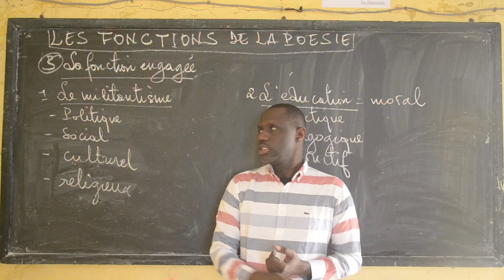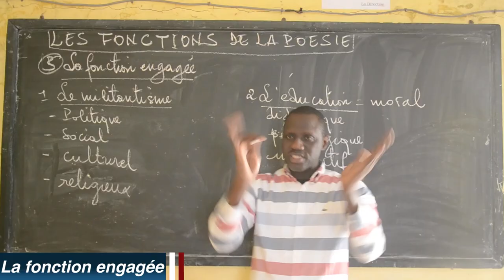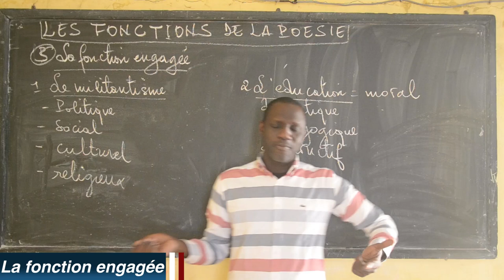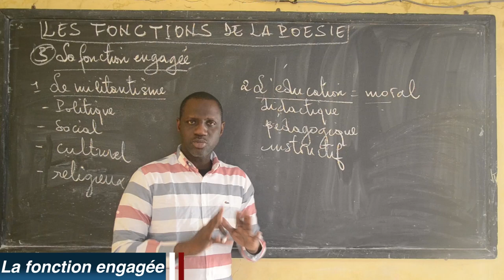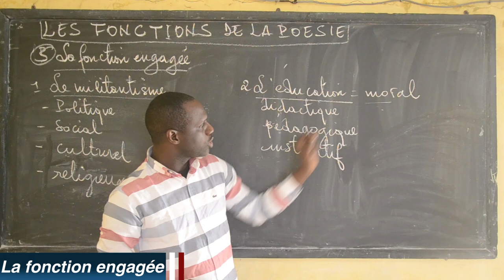Les fonctions de la poésie (suite)